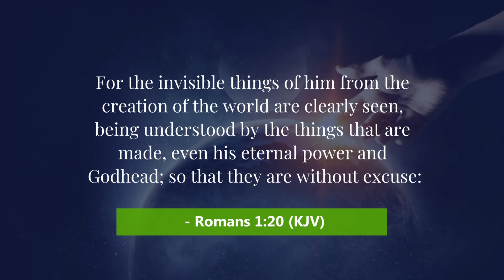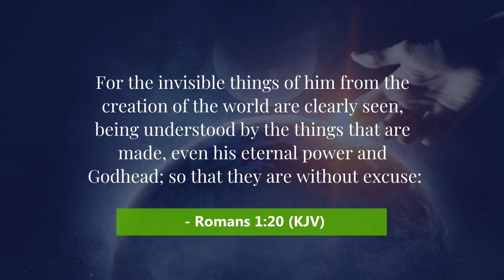Moment of Power #487 - Creation Power [Part 05 - Romans 1:20]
"For the invisible things of him from the creation of the world are clearly seen, being understood by the things that are made, even his eternal power and Godhead; so that they are without excuse" - Romans 1:20

Will deliberate ignorance be an excuse when the Saviour comes again? Many people, in trying to "dodge" their accountability to God, deceive themselves with such unfounded theories as evolution to back up their deliberate ignorance in spite of the innumerable evidences of a Great God in all of creation.

The evidence is there and will stand as a witness against all those who denied God. Dear friend, guard your heart against baseless beliefs by studying the word of God for yourself and submitting to his will. He will pour out the spirit of wisdom and discernment upon you to help you better see the beauty of his creative power, and be prepared for the Master's return.